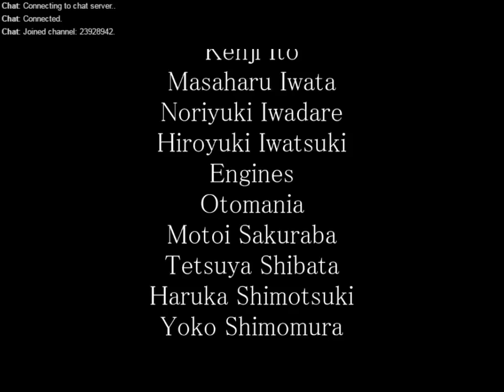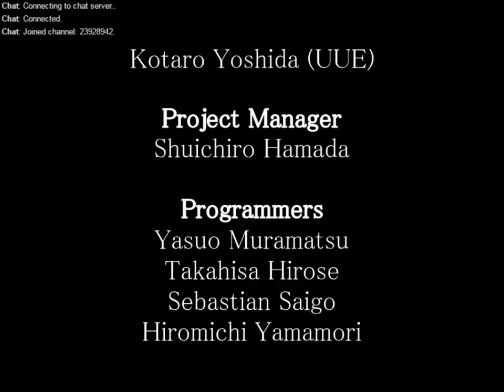【燕煦】2017/5/13 ﹝PC﹞30秒勇者2 Day3 P2